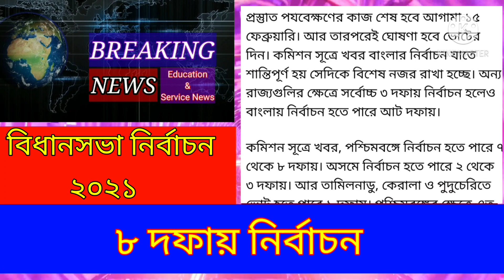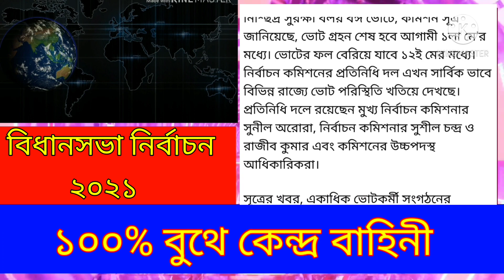বিধানসভা নির্বাচন নিয়ে গুরুত্বপূর্ন সিদ্ধান্ত নির্বাচন কমিশনের । ভোট হবে ৮ দফায় । জানুন বিস্তারিত।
West Bengal Assembly Election2021 । Vidhan sabha Vote 2021 ।  পশ্চিমবঙ্গে ৮ দফায় বিধানসভা নির্বাচন । সিদ্ধান্ত কমিশনের ।

Hi
বন্ধুরা আমার এই ইউটিউব চ্যানেলে সরকারি/কোম্পানির চাকরীর খবর সহ সরকারী কর্মচারী ও শিক্ষক/শিক্ষিকা, ছাত্র/ছাত্রীদের এবং সকল সাধারন মানুষদের জন্য গুরুত্বপূর্ন ও প্রয়োজনীয় বিভিন্ন ধরনের তথ্য খবরের মাধ্যমে আপনাদের কাছে পৌছানোর চেষ্টা করি।

                                                                ধন্যবাদ